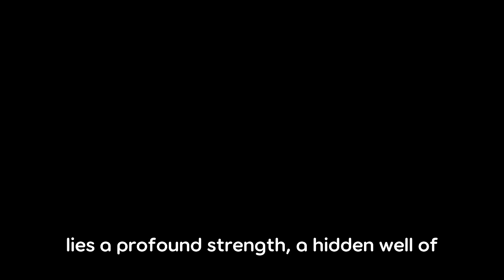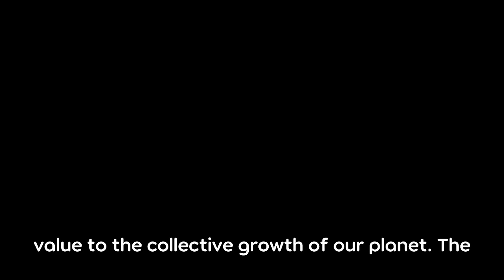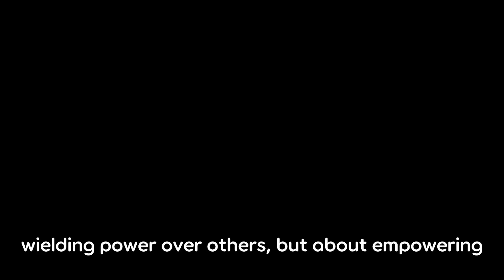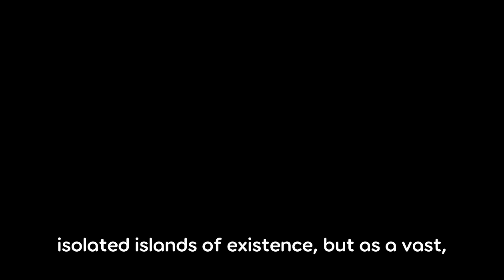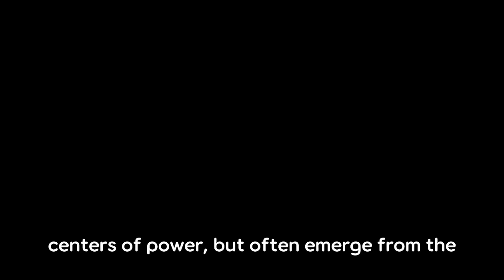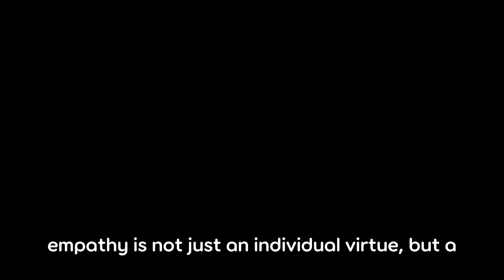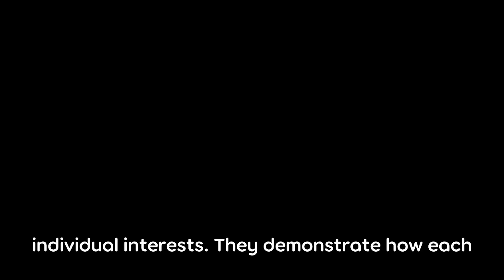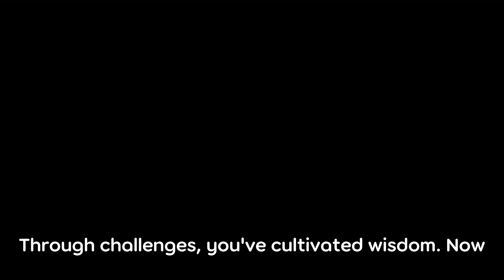Being an OUTSIDER Has Prepared You To LEAD The New EARTH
🌀 Dive into the heart of transformation with "The Outsider's Journey to Leadership in the New Earth" - a captivating exploration of how feeling like an outsider can be a powerful crucible for growth, resilience, and ultimately, visionary leadership in a world thirsting for authenticity and unity. 🌿✨

- Discover how being an outsider forges unparalleled strength, empathy, and insight, essential qualities for leading in the New Earth.
- Uncover the diamond metaphor: how pressure and challenges transform us into unbreakable leaders able to refract light in countless directions.
- Explore the crucial role authentic leadership plays in bridging divides and drawing out humanity's collective brilliance.
- Learn how the interconnectedness and diversity of our experiences shape a richer, more inclusive future.
- Be inspired to use your unique perspective and experiences as a force for collective transformation and healing.

🌱 **Key Takeaways:**
- Authenticity and integrity are not just admirable traits but the marrow of impactful leadership.
- Diversity and empathy aren’t just words but the guiding principles for New Earth leaders.
- Your journey as an outsider equips you with the vision and courage needed for the monumental task of shaping the future.

🔥 **Join Our Quest:**
- Like this video if you found resonance and inspiration in the journey from solitude to unity.
- Share your own experiences and insights on being an outsider and how it has shaped your vision of leadership in the comments below.

Together, let’s turn our outsider shadows into the guiding light for tomorrow’s dawn. Your story is just beginning.

Tags (Ignore):
Why Highly Spiritual People Cannot Work 9-5 Jobs,8 Tests Starseeds Must Pass to Return Home,The Starseed Awakening: What Happens When You Remember Who You Are,2024: The Ascension of Star Beings and Chosen Ones Through Dragon Energy,8 Signs You are the Strongest Soul on Earth,7 Signs the New Earth is Calling You to Lead,What The Number of Your Birthday Says About Your Spiritual Archetype,What Your Spiritual Archetype Says About Your Dragon Type,10 Signs You Are an Incarnated Fairy Born of Pure Blood,7 Signs Your Starseed Family is Reaching Out to You,Lightworkers 7 Warning Signs You Need to Protect Your Energy (and How),7 Types of LIGHTWORKERS in the New Earth,Why the Universe Isolate its Chosen Ones,Why You Shouldn't Apologize for Your Spiritual Gifts Your Multidimensionality and Simply Being You